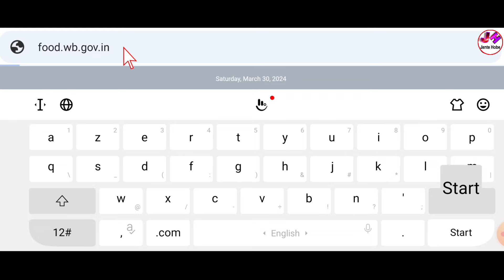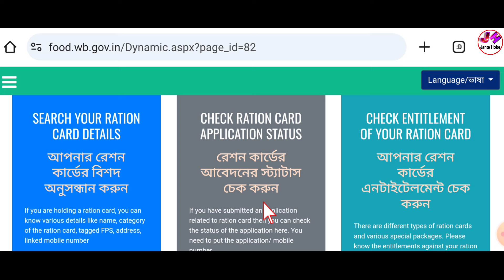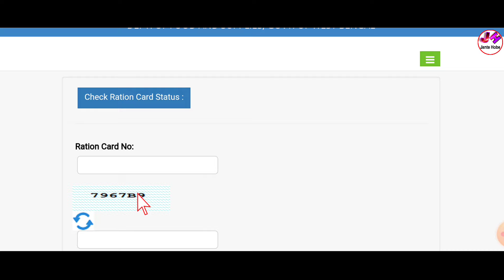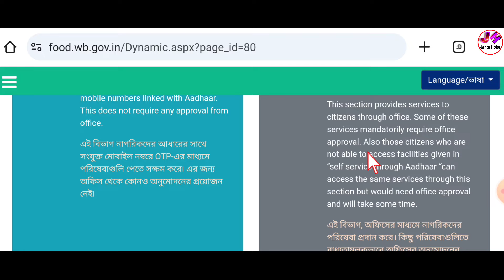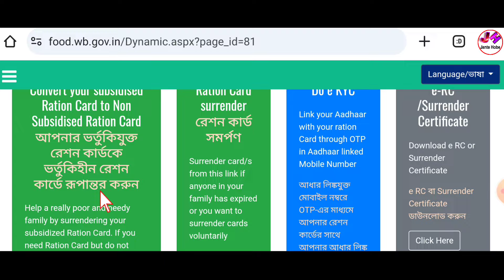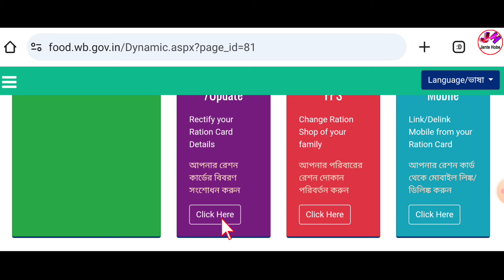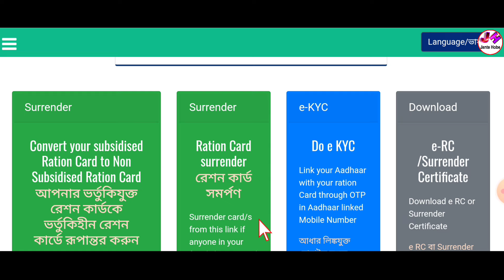Ration Card Family Head Change Online West Bengal | Ration Card Correction Online West Bengal